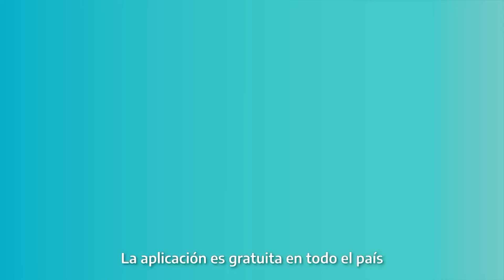Vacuna contra la gripe: están llegando dosis para aplicarse en forma privada o con prepaga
Vanesa Lamoth, del Colegio de Farmacéuticos, explicó que para los afiliados de obras sociales como IOMA o PAMI, las dosis llegarán a las farmacias a fines de marzo o principios de abril.